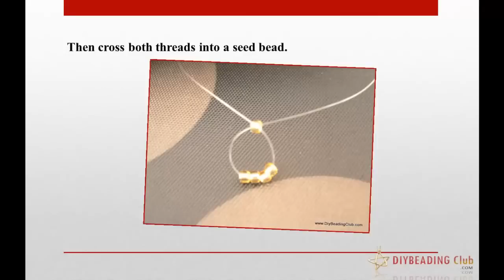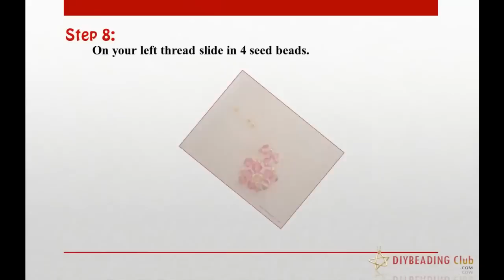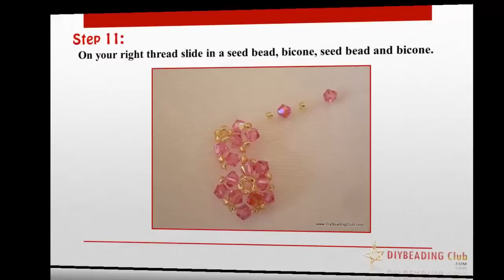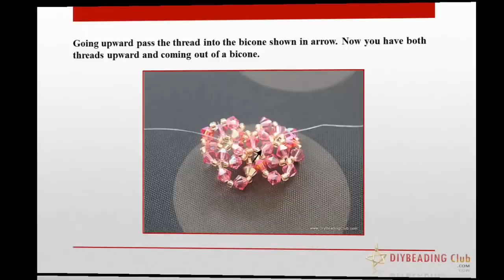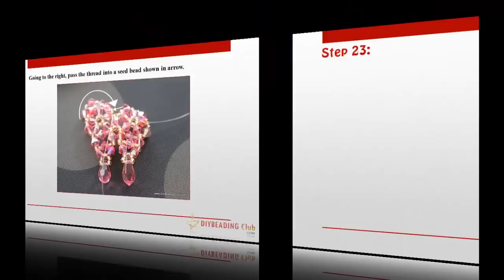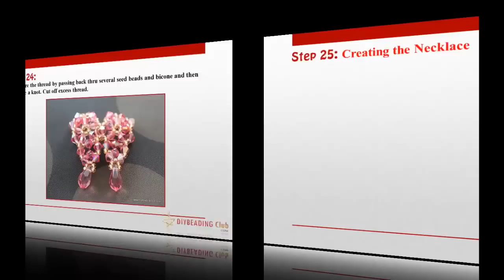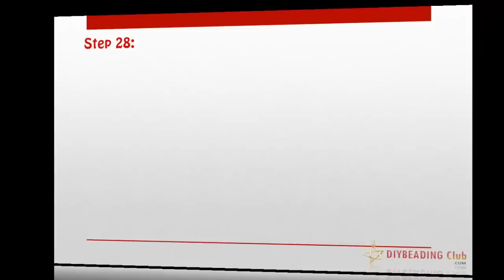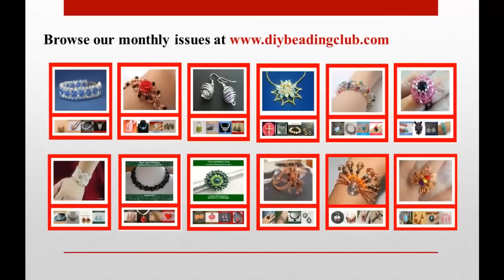How to make beaded butterfly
Beadweaving is a fun hobby. With the technique you'll learn from this tutorial you can create beautiful things such as a sweet-looking butterfly.
Creating this butterfly uses right angle weaving technique combined with free-form beadweaving. Create them in different colors and use as a pendant or charm.  Explore your imagination you can even use it as brooch.
The tutorial is catered for intermediate to advance students. It has in-depth instructions and ultra-clear, close-up photos at each step that even a beginner can follow through.